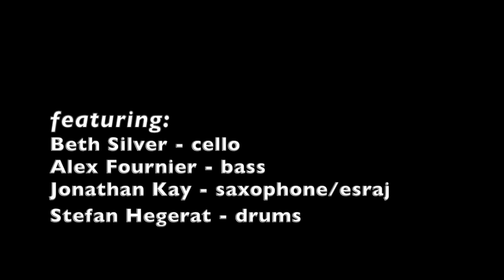Prime Design/Time Design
Exploring a rare and beautiful Ornette Coleman harmelodic composition inspired by Buckminster Fuller.

featuring:
Beth Silver - cello
Alex Fournier - bass
Stefan Hegerat - drums
Jonathan Kay - esraj, soprano saxophone

Presented by Ornate Presents!
Recorded live at the Tranzac, Toronto, December 22nd, 2022